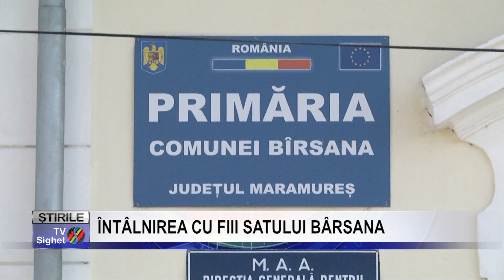Stire 7 ÎNTÂLNIREA CU FIII SATULUI BÂRSANA